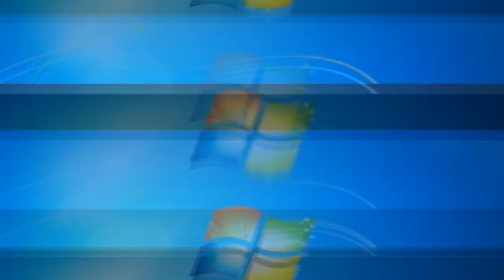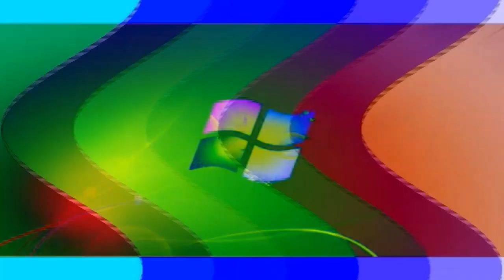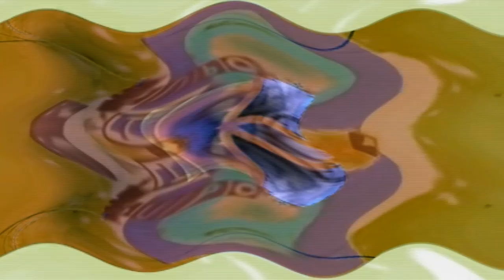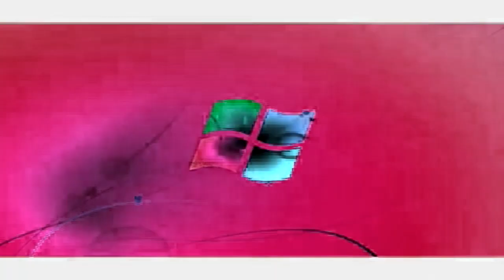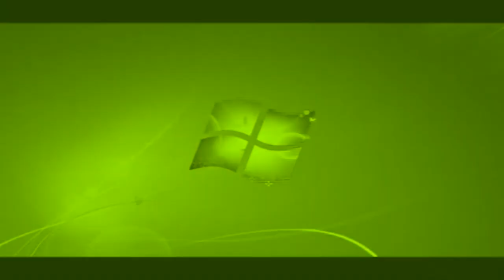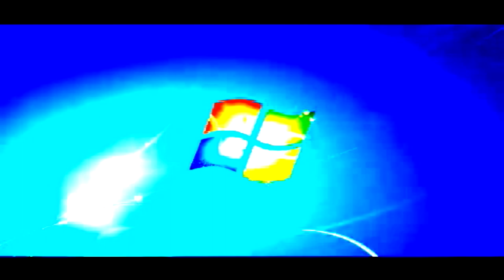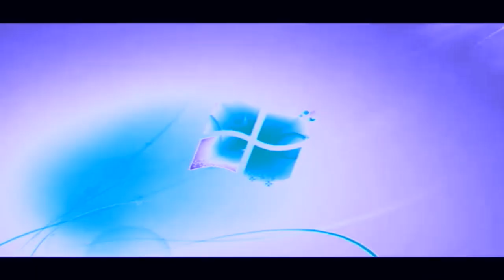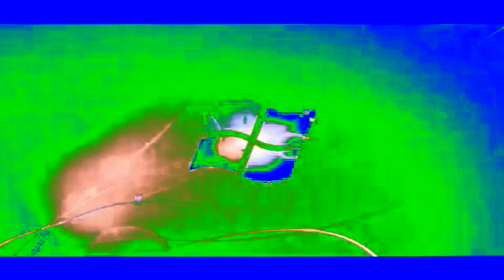Windows 7 Logon Csupo G-Major Collection {901-1000}